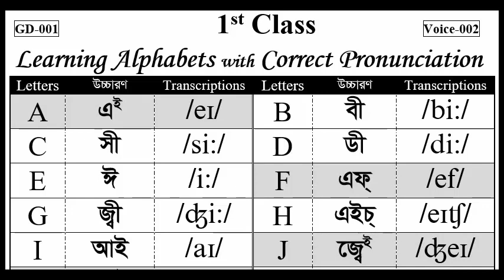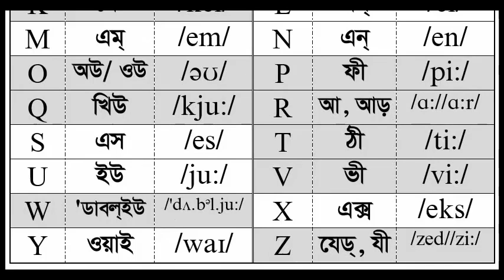UG Method Book One Voice 002